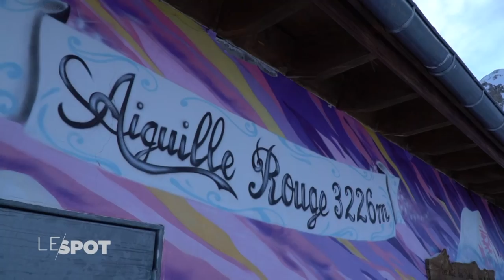LE SPOT : Les Freeride World Qualifiers avec Jules Bonnaire et Hugo Hoff - Trek TV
Retour aux Arcs pour les Freeride World Qualifiers, avec les champions Jules Bonnaire et Hugo Hoff ! Les deux riders nous livrent leurs impressions suite à leurs rides !

Présentée par Mathilde Boulesteix, Le Spot, votre magazine de l'outdoor, vous fait découvrir tous les samedis à 19h00 toute l'actualité des sports de l'outdoor avec des résumés des événements, des portraits de grands champions ainsi que des rubriques matériels et agenda des compétitions à venir. Voyagez et repoussez vos limites grâce au Spot avec des images exceptionnelles de sport et d'aventure !